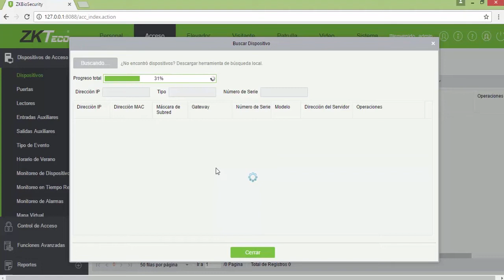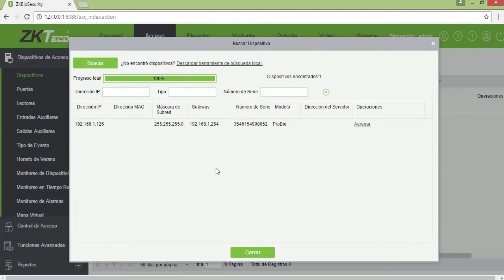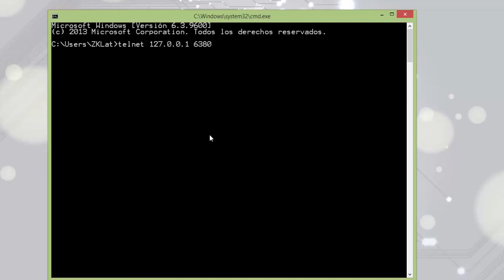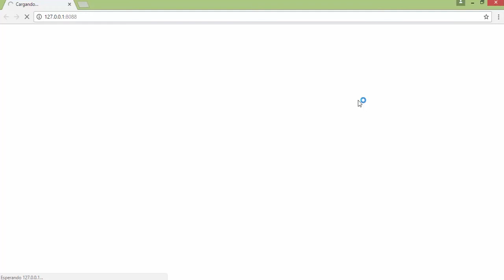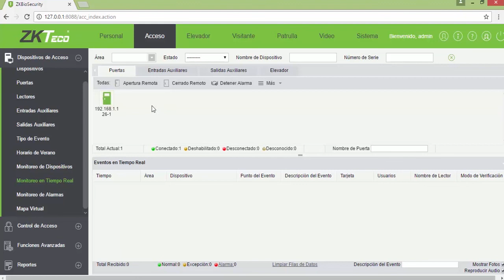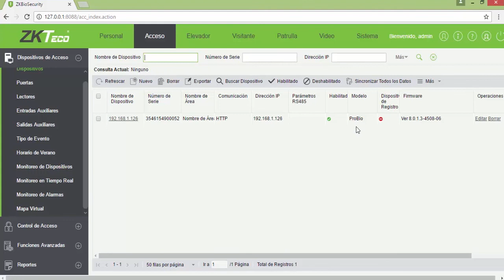Operación Flushall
Aprenda una sencilla forma de resolver una situación muy común en ZKBioSecurity.